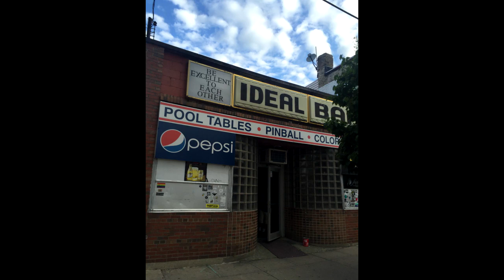Flerd McDermus Lonesome Piano